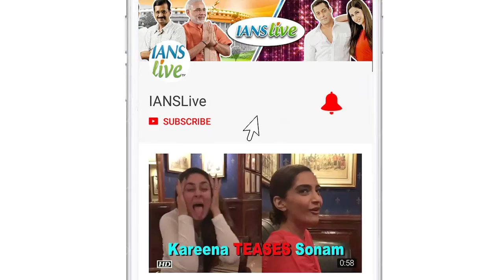“Mitron” & “Genius” Actors go back to College for their Films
After Kajol now, ‘Mirto’ star cast Jackky and Kritika and “Genius” debutante Utkarsh and Ishita take their films to Mumbai Colleges. Jackky and Kritika were seen at a college to promote their film “Mitro” and grooved on their popular honey Singh party song “The Party is Over Now”. Well indeed, Jackky is a fabulous dancer as he danced with the colleges students on stage.  Debutantes Utkarsh Sharma and Ishita Chauhan were looking adorable together , when they danced on their film’s song “ Tera Fitoor”, which is sang by Arijit Singh.